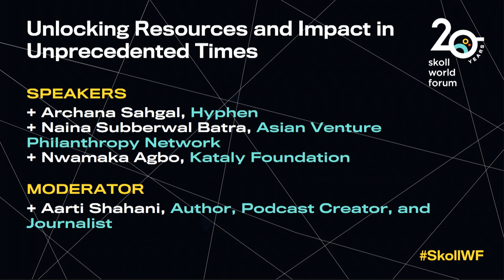Unlocking Resources and Impact in Unprecedented Times | SkollWF 2023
With global challenges mounting, philanthropy is uniquely positioned to leverage its power to unlock additional capital and resources across the private and public sector and create solutions at a faster pace and greater scale. Discover innovative ways philanthropy is maximizing its impact by creatively catalyzing new capital streams. Learn from experts in the field as they share their insights and strategies to mobilize the resources needed to drive meaningful change.

Speakers
Aarti Shahani - NPR Journalist
Archana Sahgal - Hyphen
Naina Subberwal Batra - Asian Venture Philanthropy Network
Nwamaka Agbo - Kataly Foundation

Speaker Bios
She has interviewed luminaries like President Barack Obama, PepsiCo CEO Indra Nooyi, labor leader Ai Jen Poo and "Queer Eye" creator David Collins. She started her career as a community organizer, leading rallies in New York City. At age 30, she decided to trade in the bullhorn for the microphone. In three years flat, she pivoted into broadcast journalism and became NPR's lead correspondent in Silicon Valley. Aarti has had the honor of hosting "All Things Considered" and attending Harvard University with a full scholarship. Aarti's memoir "Here We Are" -- about growing up undocumented and battling I.C.E. to keep her father in America -- is being developed into a feature film. She is committed to telling stories that hold up a mirror, and uphold justice.

Archana Sahgal works at the intersection of politics and movement building to build power and create lasting social change. As the founder and President, Sahgal created Hyphen in the spring of 2021 based on her experience of working in philanthropy, the federal government, and as an advocate in the nonprofit sector. Hyphen works to maximize the impact of historic federal policies to accelerate structural change and to improve the material conditions of underserved communities. She served in the Obama White House in the Office of Public Engagement and the Department of Commerce. She has also worked at the Democracy Alliance, Open Society Foundations, NoVo Foundation, and The San Francisco Foundation. Prior to launching Hyphen, Sahgal she led the creation of the National Immigration Law Center political arm, the NILC Immigrant Justice Fund, and served as its first director. Sahgal received her B.A. from Claremont McKenna College and her J.D. from U.C. Davis.

Naina Subberwal Batra is the CEO of AVPN. Naina’s leadership since 2013 has nurtured the AVPN community, growing the membership base by more than 4x and elevating the organization into a truly regional force for good. Under her direction, the organization has grown from focusing only on venture philanthropy to supporting the entire ecosystem of social investors, from catalytic philanthropists to impact investors and corporate CSR professionals.
She has also been instrumental in developing AVPN’s innovative services, like the collaborative pooled funds, that connect, empower and educate the now 600+ members of AVPN. In 2021, she was featured in the list of Asia's Most Influential by Tatler Asia and in 2019, awarded one of Asia's Top Sustainability Superwomen by CSRWorks. She is also serving as Board Member of the Global Resilient Cities Network, Chair at the International Venture Philanthropy Center and Trustee at Bridge Institute.

Nwamaka Agbo is the CEO of the Kataly Foundation and Managing Director of Kataly’s Restorative Economies Fund (REF). REF is grounded and guided by Nwamaka’s framework on Restorative Economics.

Prior to Kataly, Nwamaka provided technical assistance and strategic guidance to community-owned and -governed community wealth building initiatives as a consultant. With a background in community organizing, electoral campaigns, policy and advocacy work on racial, social and environmental justice issues, Nwamaka is deeply committed to supporting projects that build resilient, healthy and self-determined communities rooted in shared prosperity.